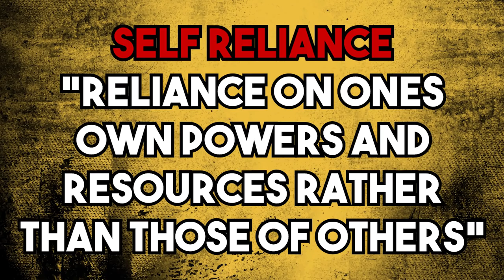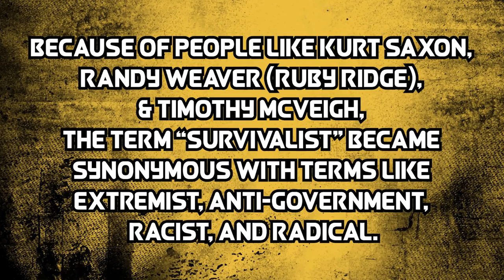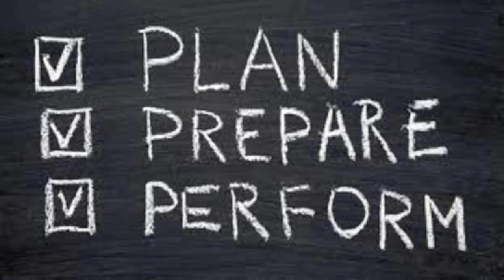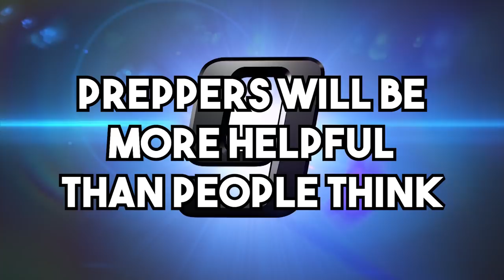10 Reasons Why Preppers Probably Aren’t the Crazy Ones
There are a lot of misconceptions out there that make people think that preppers are off their respective rockers. While this may be true for some of us (including me) it has nothing to do with prepping.

The truth is, most preppers are nothing like the extremists seen on TV. In fact, most of us have more in common with people from the cold war era and depression era. We choose to take a proactive approach to life, rather than cross our fingers and hope for the best.